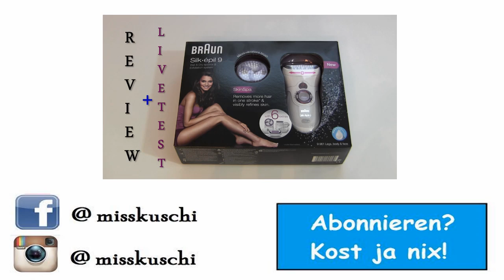ROSSMANN ♡ Schön für mich ♡ Jubiläums-Box ♡ April 2015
Die Schön für mich Box könnt ihr auf der Rossmann facebook Seite gewinnen.

Postfach:
MissKuschi
Postfach 2201
25438 Tornesch